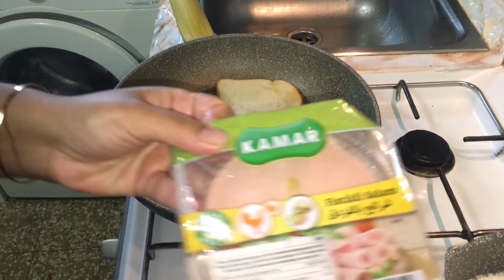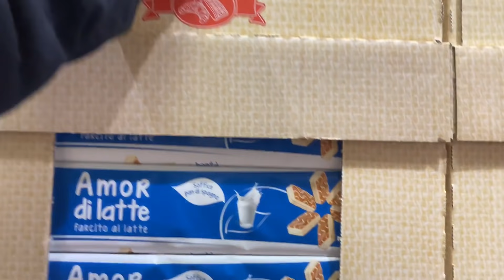কবে শেষ হবে এমনদিন😢আবারো ইতালিতে Red zone,আমরা কবে পাচ্ছি ভ্যাকসিন,ইউরোপের সবচেয়ে বেশি Vaccination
কবে শেষ হবে এমনদিন😢আবারো ইতালিতে Red zone,ইউরোপের মধ্যে সবচেয়ে বেশি ভ্যাকসিন প্রয়োগ ইতালিতে🙂